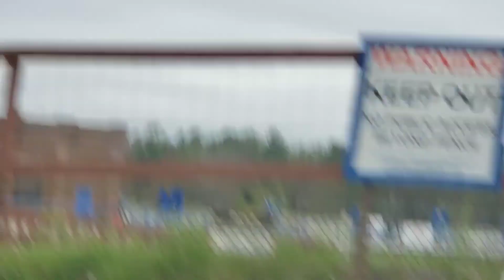Hell or High Water?